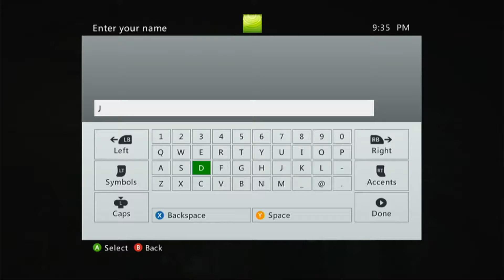Metal Gear Solid V: The Phantom Pain on Xbox 360 - Part 02